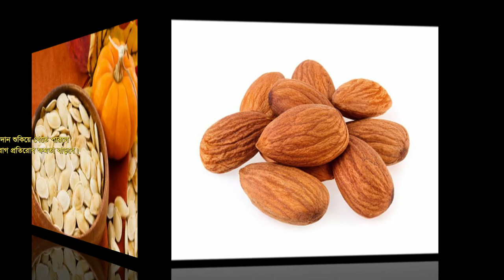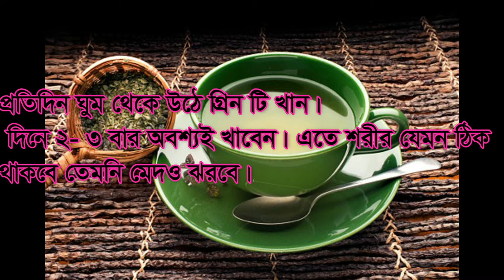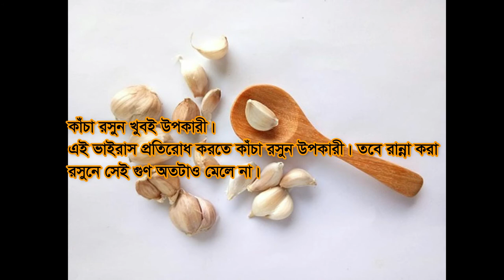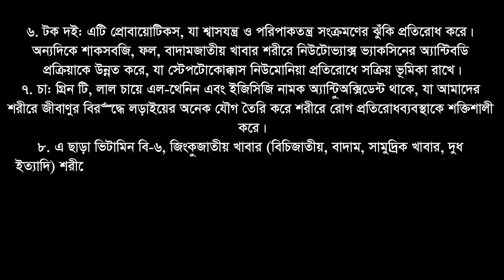এই সময়ে বাঁচতে হলে যা আমাদের প্রতিদিন খেতেই হবে.....................................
এই সময়ে বাঁচতে হলে যা আমাদের খেতেই হবে.